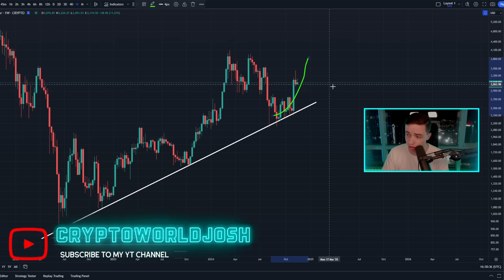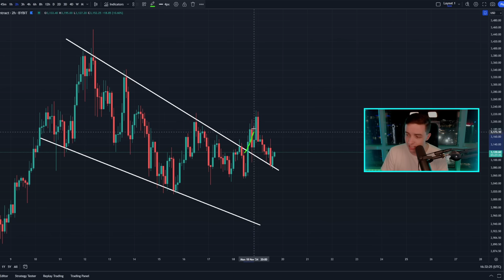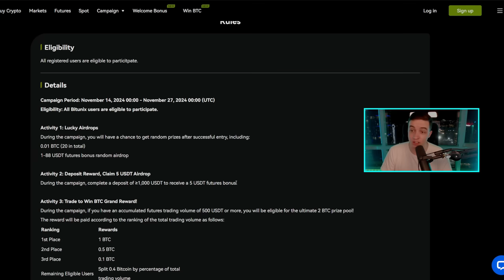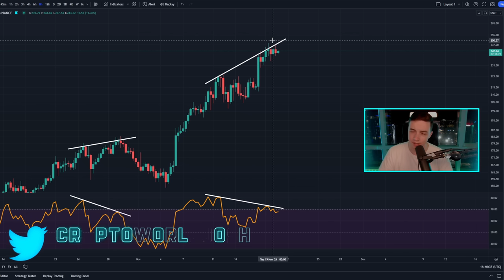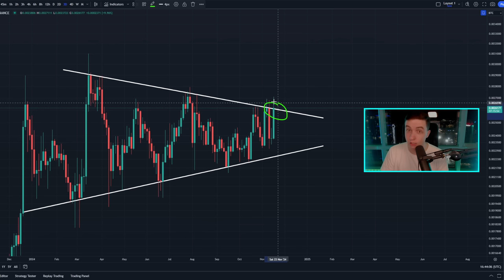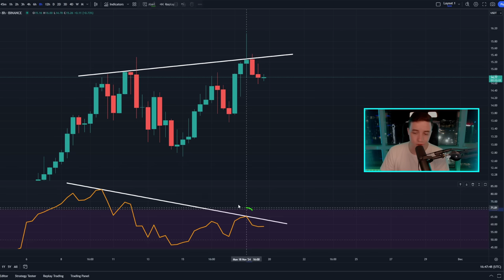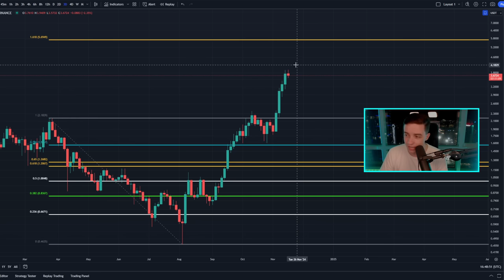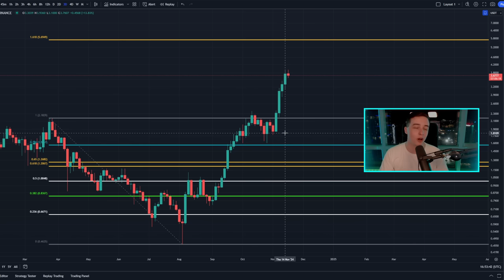SOLANA & SUI PRICE BREAKOUT (Pump Loading)!!! Solana Price Prediction, Sui Crypto, Chainlink & ETH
🤑 No KYC required, & Earn Up To *$5,500 in Bonuses!* 🤑

🔥 *Bybit $500 USDT Airdrop* 👈 *($30k BONUS)*

Timestamps:
Ethereum Technical Analysis! 0:00
Solana Technical Analysis! 5:33
Chainlink Technical Analysis! 9:21
Sui Technical Analysis! 12:26

- Crypto World -